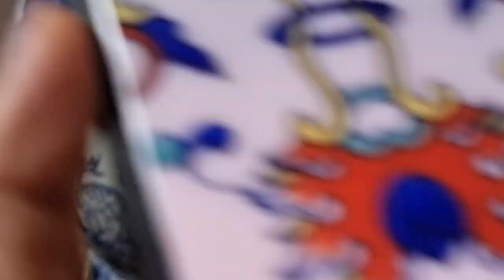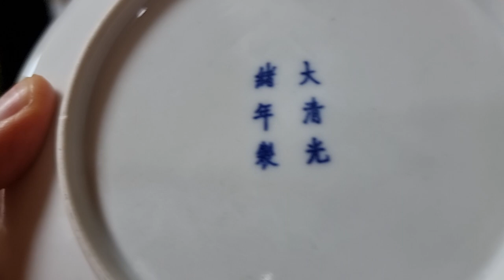짱가몽도썰40ㅡ특집ᆢ전사ㆍ섭치도자기 극복하기ᆢ싸다고 막 사시나요?ㅠㅠᆢ셀프디스ㅠㅠ/중국도자기(01073388729)/짱가몽옥션/실시간경매/매일오후9시/구독감사합니다^^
@전사ㆍ섭치 도자기 사지도 팔지도 맙시다ㅠㅠ